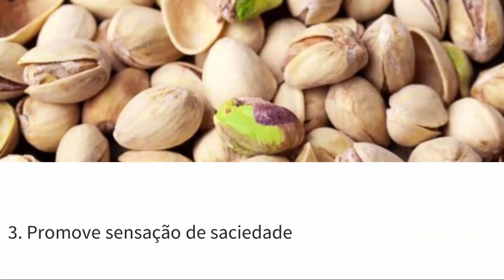8 BENEFÍCIOS DO PISTACHE | Pistache é Fruta? Calorias do Pistache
Sorvete de pistache é uma delícia. Será que pistache é fruta? Venha conhecer os benefícios do pistache, e também saber as calorias do pistache. Pistache com casca ou sem casca, muitas pessoas procuram onde comprar pistache, e até pasta de pistache, as pessoas AMAM pistache! Já experimentou? Deixe seu comentário!

8 BENEFÍCIOS DO PISTACHE | Pistache é Fruta? Calorias do Pistache

-- "8 Benefícios da Abobrinha" Veja!

Sorvete de pistache é uma delícia. Será pistache cor que pistache é fruta? Venha sorvete de pistache engorda conhecer os benefícios do pistache, e também saber as calorias do pistache. Pistache com casca ou sem casca, muitas pessoas procuram onde comprar pistache, e até pasta de pistache, doce de pistache também é uma delícia, as pessoas AMAM pistache! Já experimentou como fazer sorvete de pistache? Deixe seu  pistache engorda comentário!

8 BENEFÍCIOS DO PISTACHE | Pistache é Fruta? Calorias do Pistache

8 Benefícios do Pistache onde comprar pasta de pistache

1. Ajuda a onde comprar pistache diminuir o colesterol ruim do sangue

2. Elimina toxinas do pasta de pistache corpo

3. Promove pistache sem casca sensação pistache sorvete de saciedade

4. Cada pistache fruta 100 gramas tem 562 calorias leite de pistache engorda pistache

5. Possui sorvete de pistache pistache pizzaria efeito anti-inflamatório no organismo

6. É fonte calorias do pistache de fósforo, ajuda pistache é fruta a sintetizar proteínas

7. Melhora calorias pistache o transporte de oxigênio no sangue pistache curitiba

8. Auxilia pistache comprar na proteção das fibras nervosas benefícios do PISTACHE, mantendo o beneficios pistache sistema nervoso saudável

8 BENEFÍCIOS DO PISTACHE | Pistache é Fruta? Calorias do Pistache

8 Benefícios do Pistache onde comprar pasta de pistache

1. Ajuda a onde comprar pistache diminuir o colesterol ruim do sangue

2. Elimina toxinas do pasta de pistache corpo

3. Promove pistache sem casca sensação pistache sorvete de saciedade

4. Cada pistache fruta 100 gramas tem 562 calorias leite de pistache engorda pistache

5. Possui sorvete de pistache pistache pizzaria efeito anti-inflamatório no organismo

6. É fonte calorias do pistache de fósforo, ajuda pistache é fruta a sintetizar proteínas

7. Melhora calorias pistache o transporte de oxigênio no sangue pistache curitiba

8. Auxilia pistache comprar na proteção das fibras nervosas benefícios do PISTACHE, mantendo o beneficios pistache sistema nervoso saudável

8 BENEFÍCIOS DO PISTACHE | Pistache é Fruta? Calorias do Pistache

8 Benefícios do Pistache onde comprar pasta de pistache

1. Ajuda a onde comprar pistache diminuir o colesterol ruim do sangue

2. Elimina toxinas do pasta de pistache corpo

3. Promove pistache sem casca sensação pistache sorvete de saciedade

4. Cada pistache fruta 100 gramas tem 562 calorias leite de pistache engorda pistache

5. Possui sorvete de pistache pistache pizzaria efeito anti-inflamatório no organismo

6. É fonte calorias do pistache de fósforo, ajuda pistache é fruta a sintetizar proteínas

7. Melhora calorias pistache o transporte de oxigênio no sangue pistache curitiba

8. Auxilia pistache comprar na proteção das fibras nervosas benefícios do PISTACHE, mantendo o beneficios pistache sistema nervoso saudável